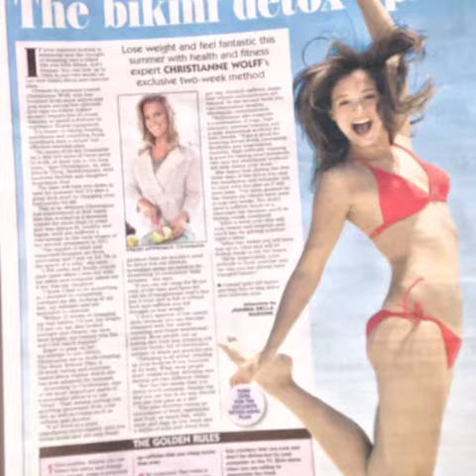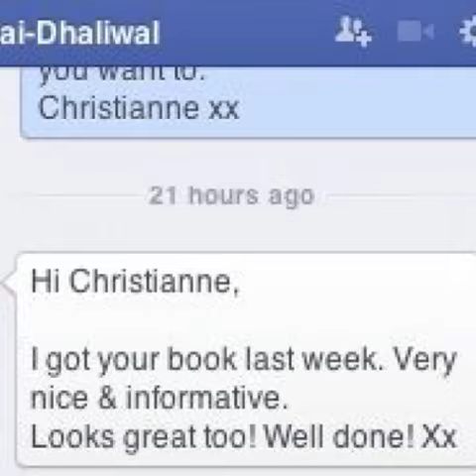The Body Rescue Plan. Lose 2.5 stone in 12 weeks through detoxing, mindset and fitness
Song by Coldplay - A Sky Full of Stars